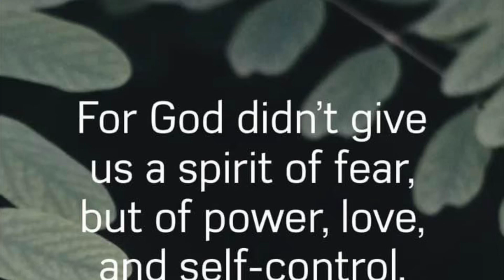星國公園的小確幸。Small happiness @marsiling park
2023 Sep